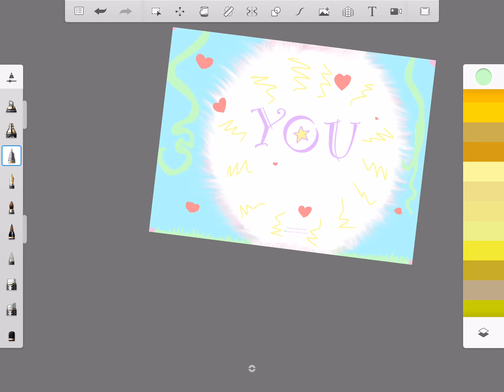Drawing the best person ❤️